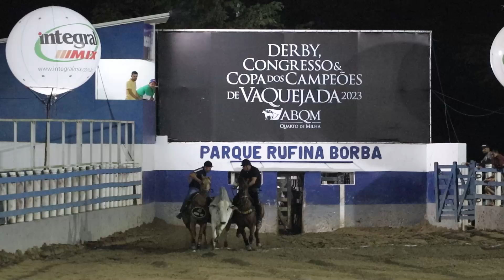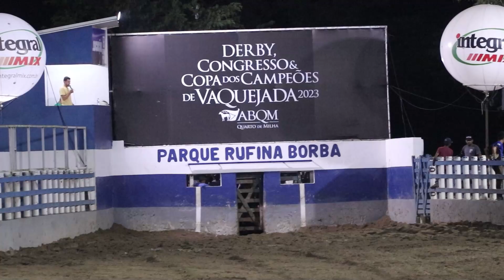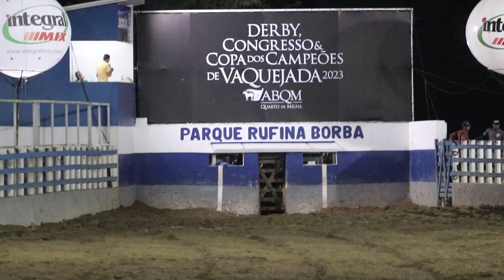DISPUTA FINAL COPA DOS CAMPEÕES AMADOR LIGHT | VAQUEJADA ABQM 2023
Se você gosta do nosso conteúdo e deseja nos ajudar adquira um selo (Valeu Demais)

Para Liberação de uso Aceitável do conteúdo, Parcerias ou Publicidade, entrar em contato com assessoria através do WhatsApp - (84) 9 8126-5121 (Gerdilania)

Marque o nosso perfil @vaquejada.show
nas publicações relacionadas a vaquejada para podermos repostar.